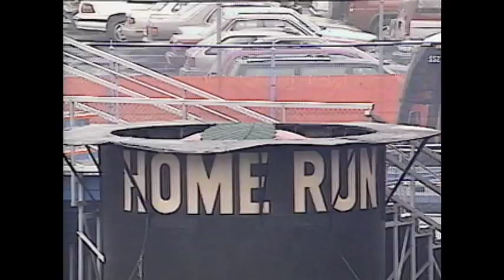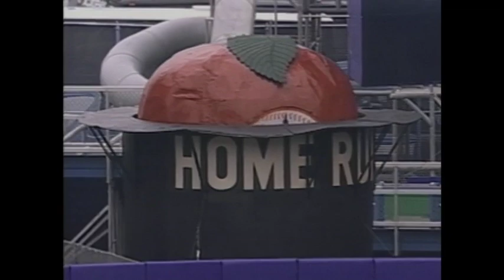LAA@NYY: Strawberry hits homer at Shea as Yankee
4/15/98: With the Yankees playing a make-up game against the Angels at Shea Stadium, Darryl Strawberry hits his 127th homer at the stadium